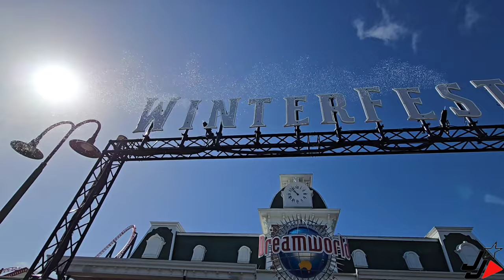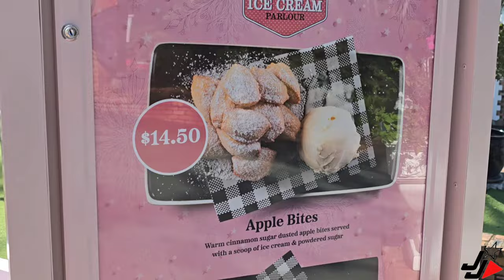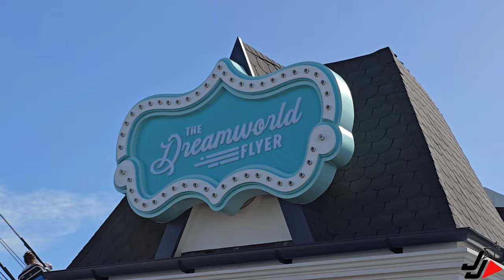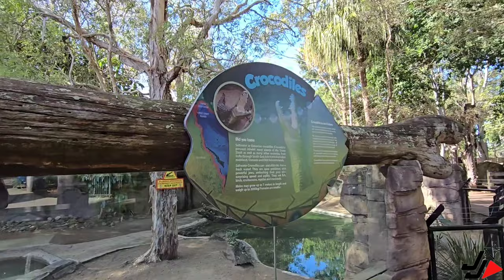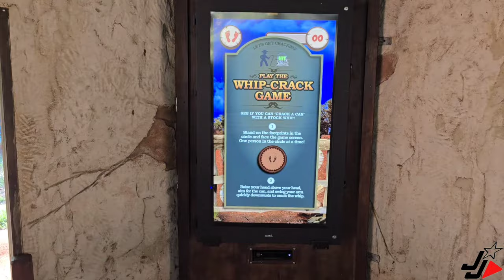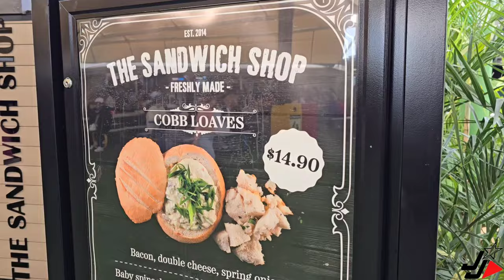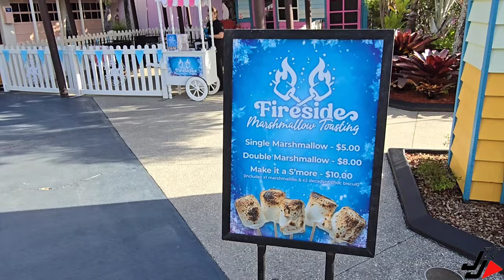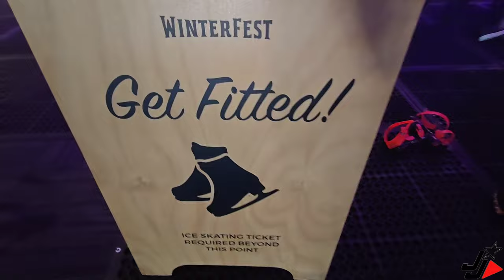DREAMWORLD THEMEPARK - NEW ROLLERCOASTER UPDATE & WINTERFEST EVENT!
Join me as I check out the latest progress of the Jungle Rush Rollercoaster & Rivertown construction, and I also explore the daytime 2024 Winterfest Event at Dreamworld Themepark, Gold Coast! This can be experienced during the day of your park visit throughout the June / July school holidays.

Jaggs Journeys Intro music produced by Riley Thomas.